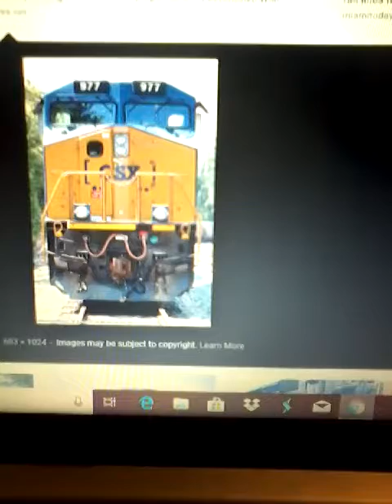Let's talk about trains S1 E2: The SDP40F'S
Credit to Amtrakguy365, Coasterfan2105, and Mavis M.

A special thanks to Thunderbolt1000sirenproductions.